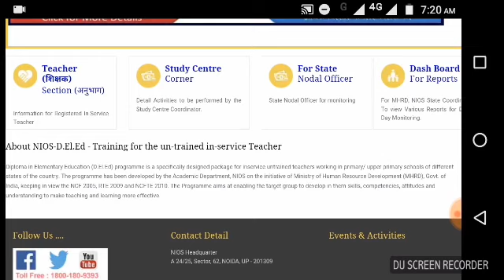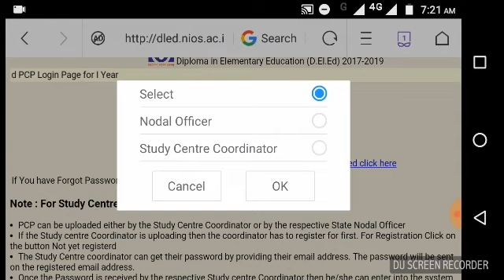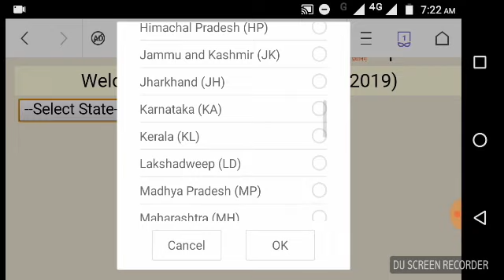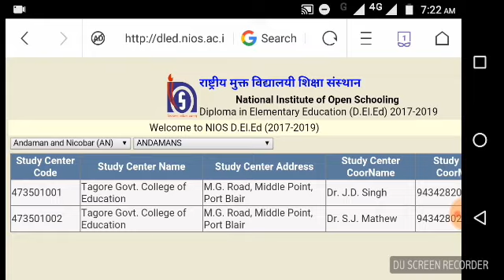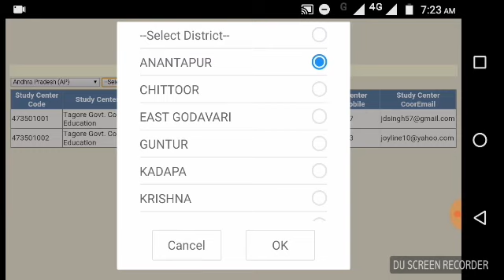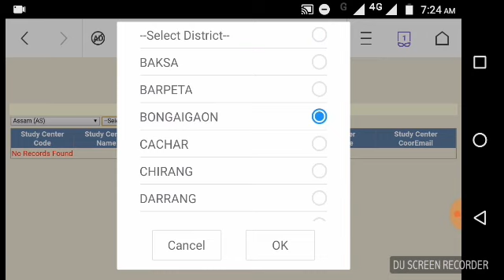NIIS D.EL.ED BIG UPDATE ABOUT STUDY CENTRE.सारे STATES और DISTRICTS के लिस्ट आप खुद CHECK कर सकते है